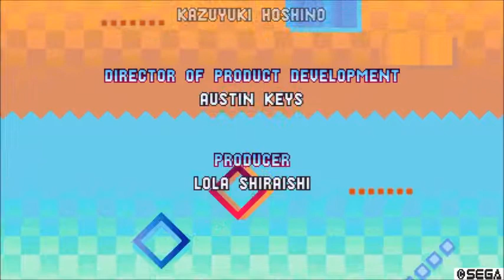SONIC MANIA FINAL BOSS: CAN I DO IT?